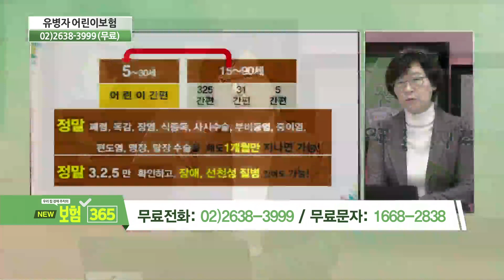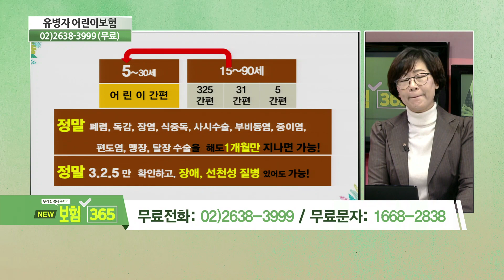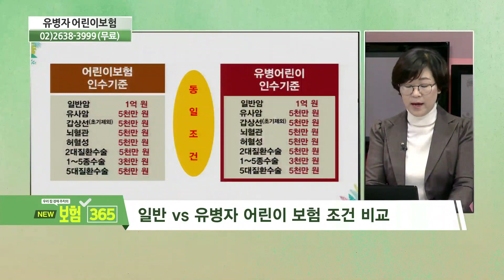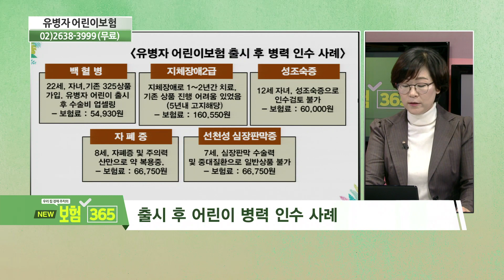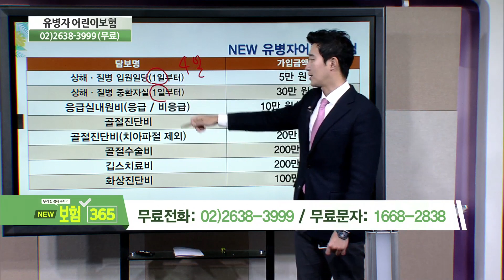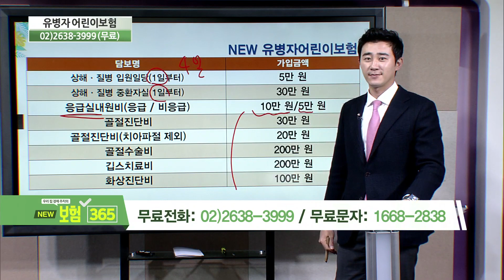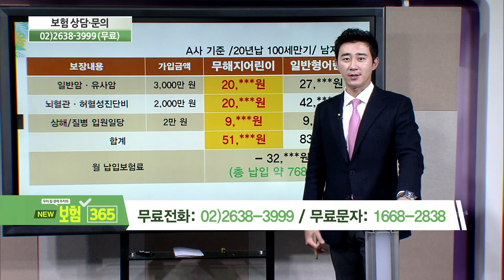유병자 어린이 보험과 일반 어린이 보험의 차이는? [우리집 경제주치의 보험 365]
유병자 어린이 보험과 일반 어린이 보험의 차이점에 대해서 알려드립니다

-방영일 : 19.12.17
-전문가 : 조석훈, 한윤정